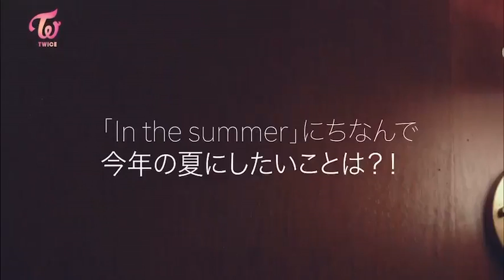[ENG SUB] TWICE 「Perfect World」Interview : NAYEON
TWICE 「Perfect World」Interview : NAYEON available with English Subtitles

TWICE JAPAN 3rd ALBUM『Perfect World』
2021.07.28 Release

【いい音楽で一度、素晴らしいパフォーマンスで二度魅了させる】と言う意味を持つ、Asia No.1最強ガールズグループTWICE。

2021年7月28日（水）にJAPAN 3rd ALBUM『Perfect World』（読み：パーフェクトワールド）をリリース

新曲「Perfect World」は、7月28日にリリースされる、自身3枚目となる日本オリジナルアルバム、TWICE JAPAN 3rd ALBUM『Perfect World』のタイトル曲。さまざまな“愛”をコンセプトに制作された今回のアルバムの中で、TWICEがタイトル曲に選んだ本楽曲は、どんな状況でも、動じない“強い女性”を表現しており、TWICEの新しい姿が見れる、スピード感溢れる、勢いのある1曲！タイトルの「Perfect World」という言葉からイメージされる「完璧な世界」という世界感を覆し、完璧ではない世界の中で、完璧な姿のTWICEが対照的で、印象的に描かれていて、TWICEの新しい姿が見れる1作となった。

TWICE OFFICIAL FANCLUB ONCE JAPAN

All For ONCE YOUTUBE CHANNEL

ⓒ Subtitles by 2021 All For ONCE